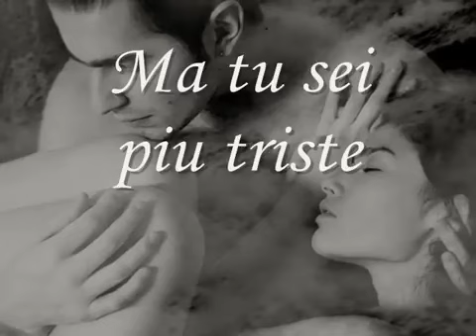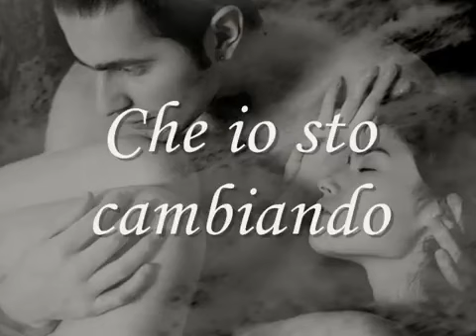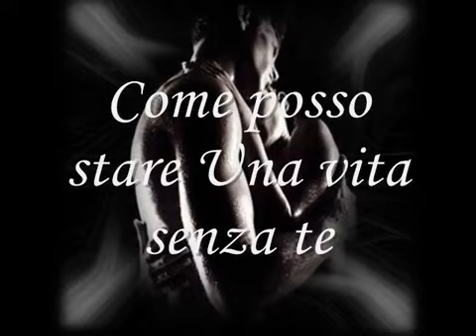Io Che Non Vivo Piu Di Un Ora Senza Te1